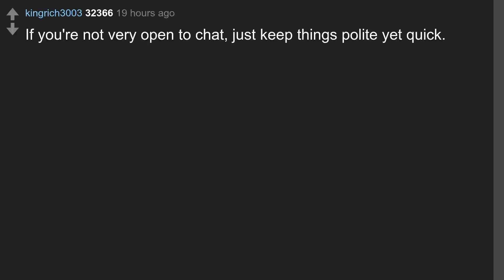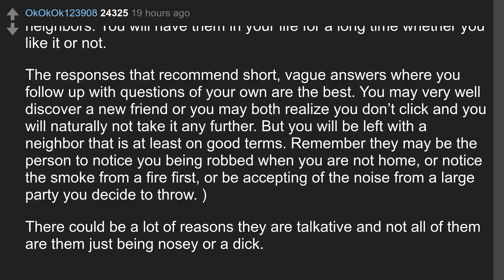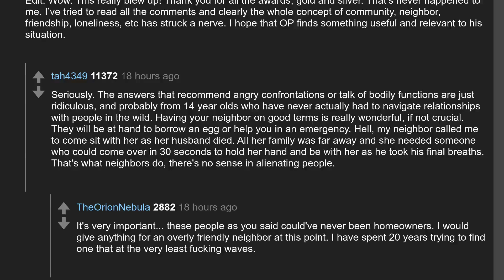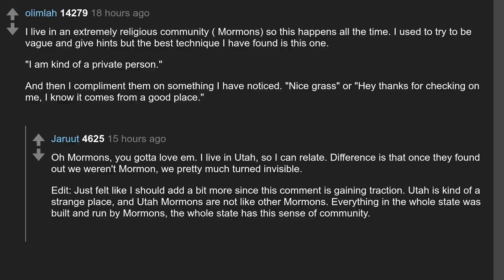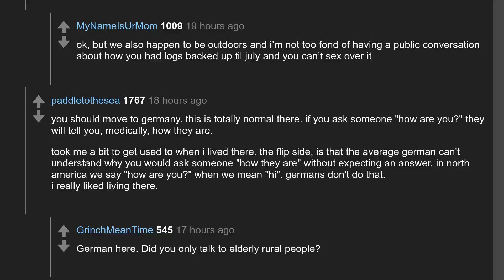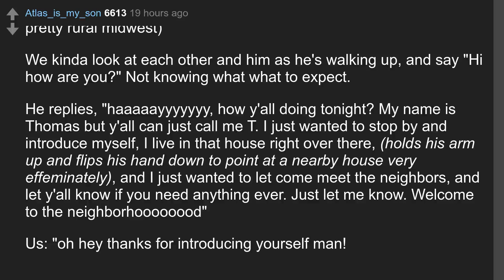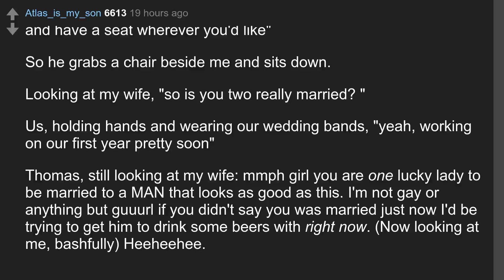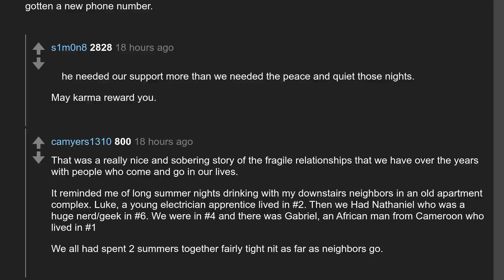Daily Top Askreddit Oct 06 2020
Todays question: How do you deal with an overly friendly neighbor who asks too many questions about your life when you happen to be outdoors at the same time?